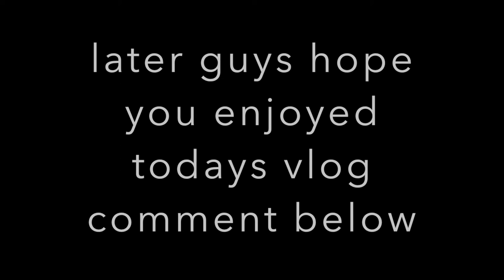basketball+shopping+sprained wrist (vlog 3)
hey guys whats going on in todays vlog i went one of my sisters basketball tournment since she is always complaining about how i never come to any of her games because im always busy with school or work so i surprised her and came  anyways after her first game we head over to mall to do some quick shopping  for my office then we return to her game which was pretty fun all teams played pretty well overall we then proceed to run a few arrands which i didnt vlog bcause it as too dark and there were some people in the car that didnt want to be on camera so i had to respect their wishes which fine not everyone is fine with being on camera anyway then we go home i will see you guys in the next vlog thank yoiu for watching SOCIAL MEDIA LINKS instagram 10.1299 facebook ana reynolds snapchat tga